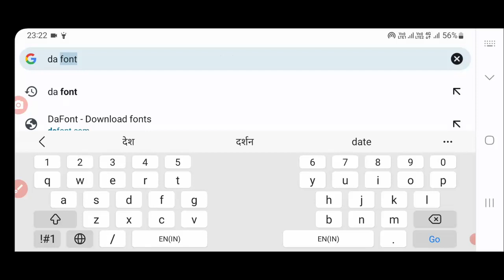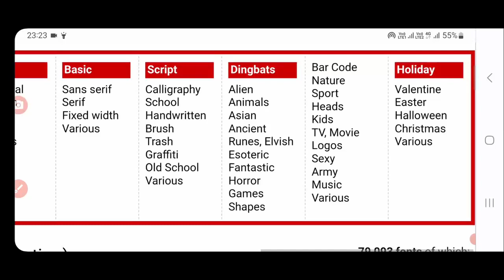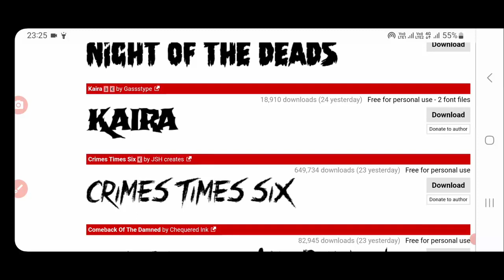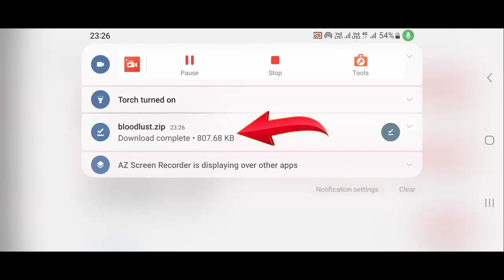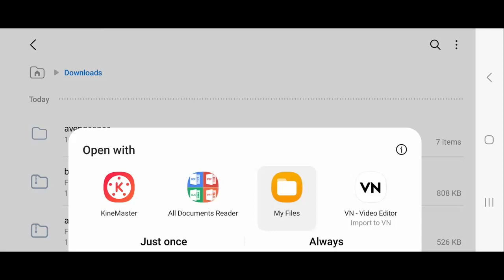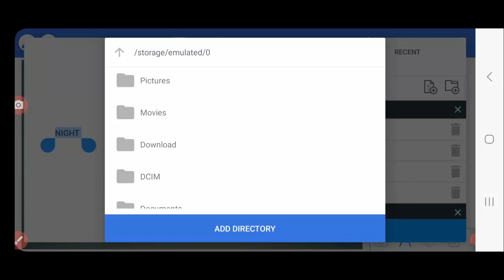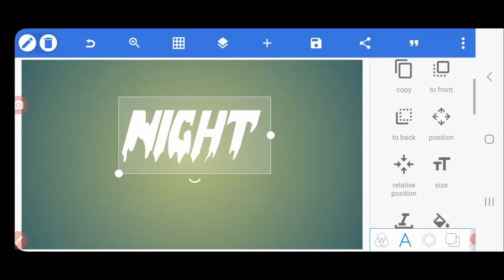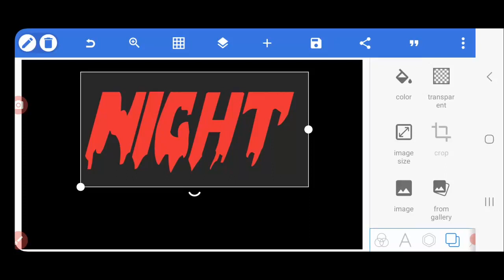Pixellab me font kaise add kare | How to add font in pixellab | Pixellab me font add problem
In this video, we'll show you how to add fonts in pixellab. You can use this tutorial to add any type of font you want to your photos and videos.
Adding fonts to your photos and videos can give your projects a professional look. This video will guide you through the process of adding fonts to your photos and videos in pixellab. We'll show you how to add Dafonts fonts, which are some of the most popular fonts on the internet. after watching this video, you'll be able to add any font you want to your photos and videos with ease! How to add fonts in pixellab

how to add custom fonts in pixellab in hindi
how to add custom fonts in pixellab cs editz
how to add custom fonts in pixellab english hindi odia font
how to add custom fonts in pixellab make your thumbnail or status attractive
pixellab me font add nahi ho raha hai 2023
pixellab me font kaise download karen
pixellab me font kaise download kare
pixellab me font download
pixellab me full screen kaise kare
pixellab mein da fonts kaise add kare
da fonts
how to add teko fonts in pixellab
how to add horror fonts in pixellab
fonts add kaise kare pixellab app mein
pixellab में font kaise add hota hai in hindi
pixellab font tutorial in hindi
google hindi font kaise add kare pixellab app me
how to download font from dafont to design space on ipad
how to download a font off dafont
dafont fonts kaise download kare
thumbnail ke liye fonts kaise download kare
best fonts for youtube thumbnail
how to download best fonts for youtube thumbnail